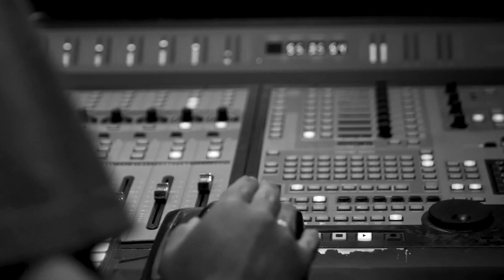Pedro Luís - Estácio, Holly Estácio (Luiz Melodia)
ESTÁCIO, HOLLY, ESTÁCIO
Compositor: Luiz Melodia
Intérprete: Pedro Luís

Voz e Shaker: Pedro Luís
Bateria e Percussão: Élcio Cáfaro
Baixo: Miguel Dias
Piano Elétrico, Órgão Hammond e Synths: Pedro Fonseca
Trombone: Marlon Sette